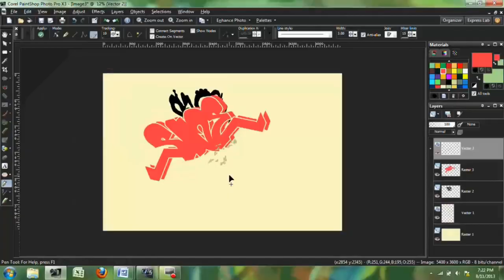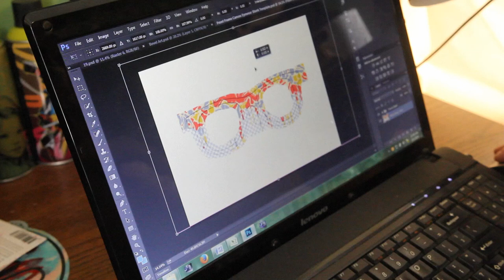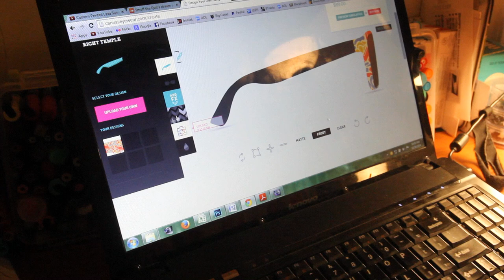Custom Printed Urban Camo Sunglasses SIVE X Canvas Eyewear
Can't thank Canvas Eyewear enough for the opportunity to design some custom sunglasses.

KL / Plndr Rep Code SIVE